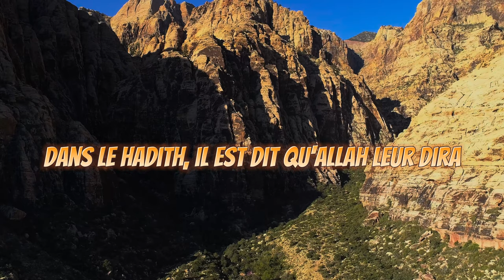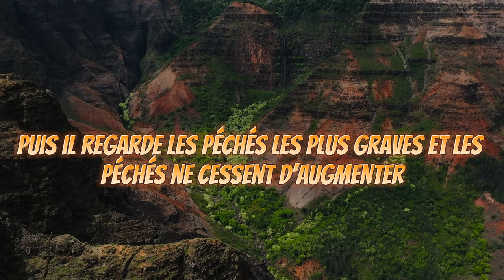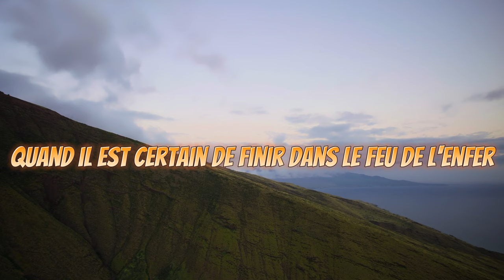Les péchés secrets d'un croyant ᴴᴰ | Bilal Assad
Allah (swt) connaît tous les secrets à l'intérieur du cœur...